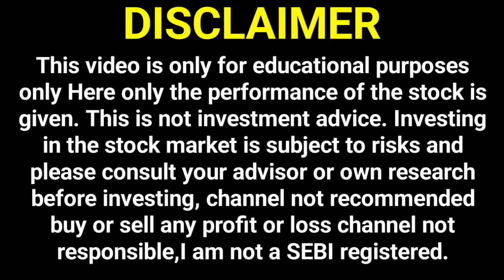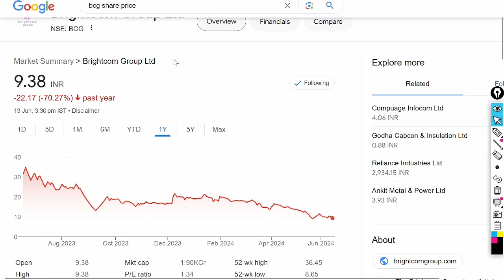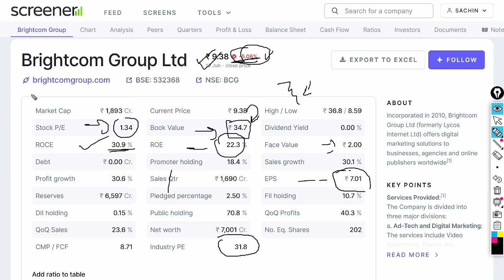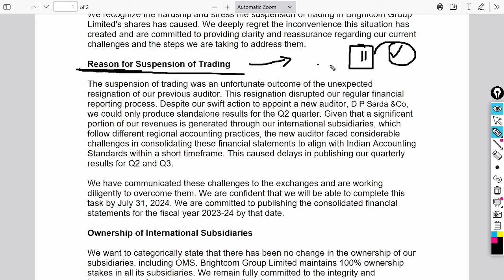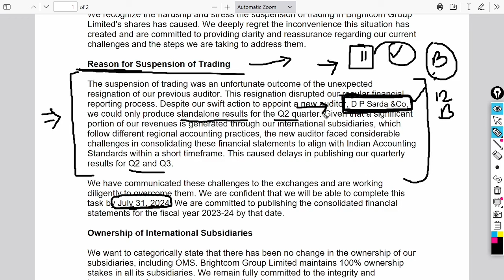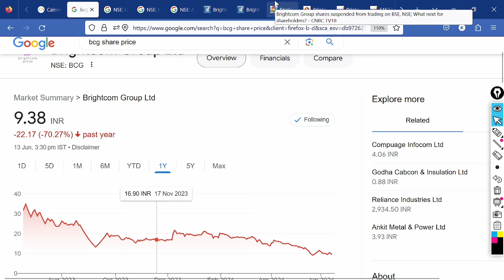bcg share latest news,bcg share latest news today,brightcom group share latest news today